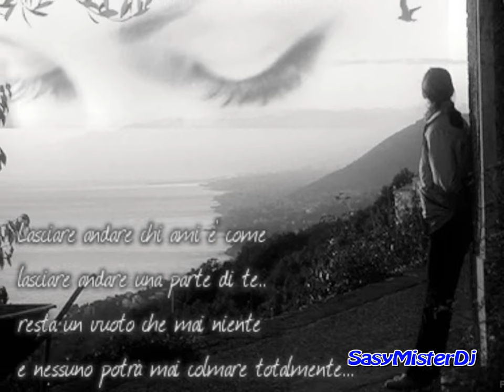Valentina Stella e Gigi Finizio Comme Faccio Senza E Te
PAROLE
PAROLE AMARE
CURAGGIO
CHINE 'E PAURA
ACALE L'UOCCHIO
'NTERRA
PE MO' DI'
ST'AMMORE
ADDA' FERNI'
PE TTE
STA' PORTA
SE PO' CHIURERE
CHE FFA'
SI REST SOLA
A CHIAGNERE
CE VO'
NU' CORE
SENZA SCRUPOLO
E TU'
SI TU
DOPPE VIENE TU

COMME FACCIO
SENZA E TE
COMME FACCIO
A NUN MURI'
COMME FACCIO
A NUN PENZA'
CCHIU' A TTE
VICINO A ME
COMME FACCIO
SENZA E TEEE
COME FACCIO
A NUN MURI'
COMME FACCIO
A NUN PENZA'
CCHIU' TTE
VICINO A ME
SE RICE
DA' 'O TIEMPO 'O TIEMPO
E TUTTE
TE SCURDARRAI
'O TIEMPO
SE FERMATE
QUANNO TU
NUN ME VUO'
BENE CCHIU'
o vire
nun teng cchiu'
na lacrima
PE TTE
PERDESS
PURE LL'ANEMA
ma a te
sti' cose
nun te 'mportane
NUN PUO' CAPI'
CHE 'O CORE
SENZA E TE.
comme faccio
senza e teee
COMME FACCIO
A NUN MURI'
comme faccio
a nun penza'
cchiu' a te
VICINO A ME
vicino a me
COMME FACCIO
SENZA E TEEE
((COME FACCIO
A NUN MURI'
COMME FACCIO
A NUN PENZA'
CCHIU' TTE))
VICINO A ME
vicino a meeeeeeeee
VICINO A ME
Artista: Valentina Stella e Gigi Finizio
Titolo: Comme Faccio Senza E Te
COPIRIGHT Zimbalam potete vedere questo video grazie alla pubblicità che si trova sopra la descrizione del video

I would like to thank the Audio Content owner:Zimbalam